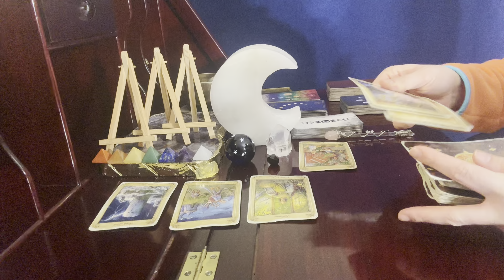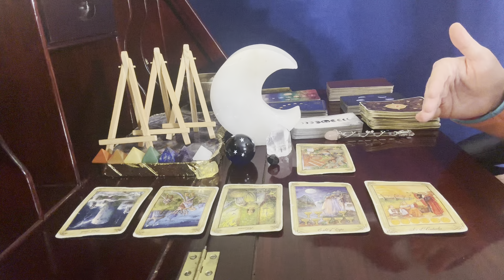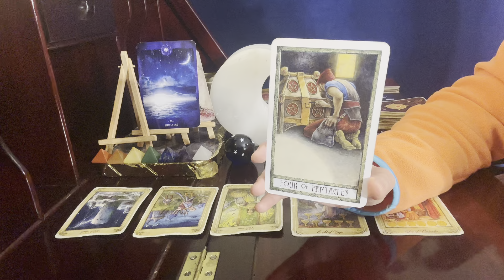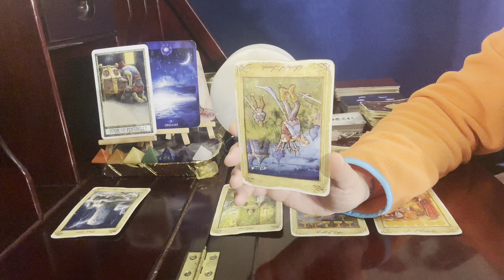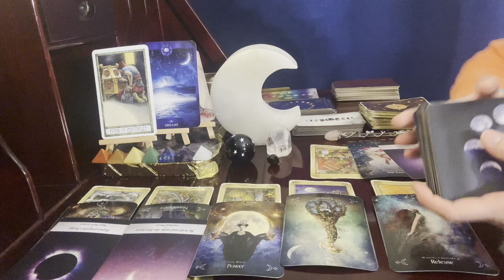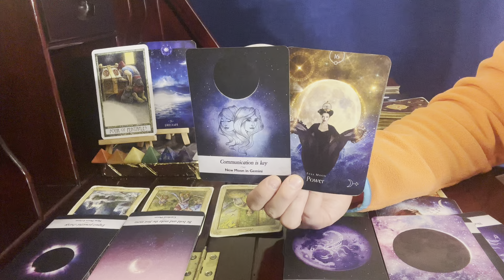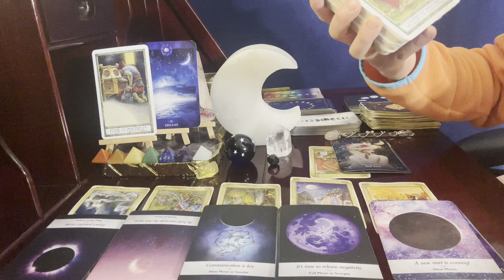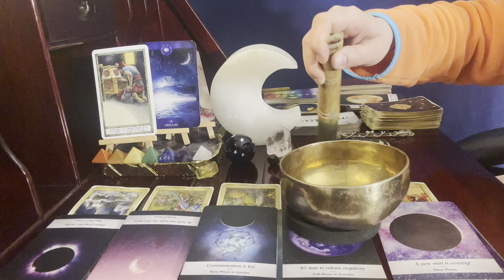Leo ♌️🌕, I'm Speechless! Full Moon // February 24, 2024 Intuitive Tarot Reading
Pam Gregory Astrology -   @PamGregoryOfficial